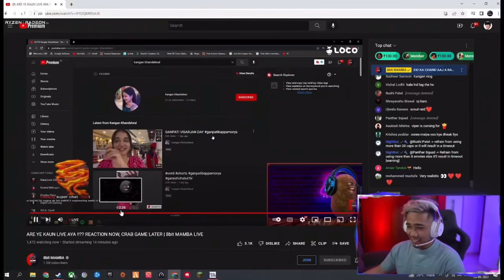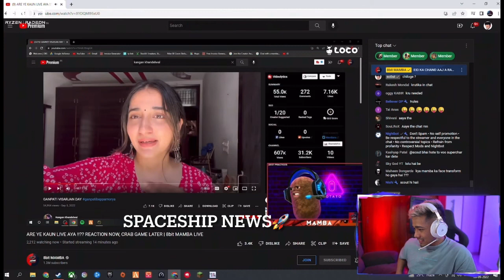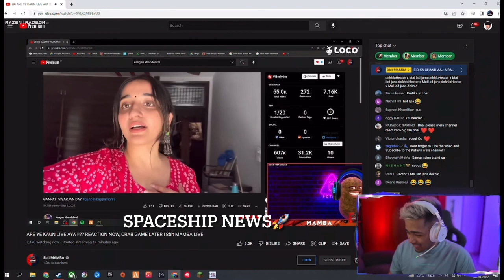Scout & mamba react on kangan vlog 🚀